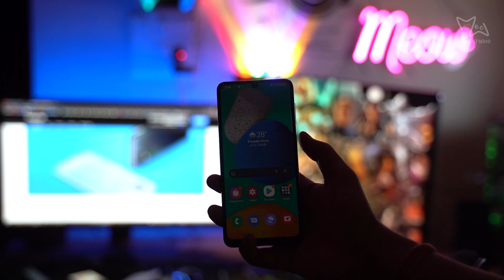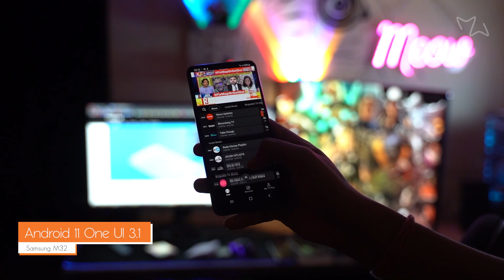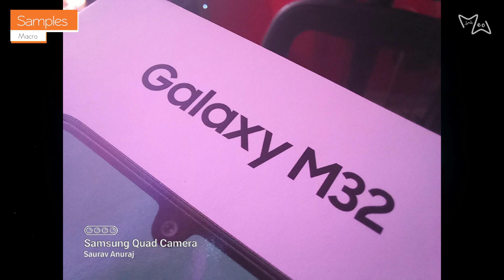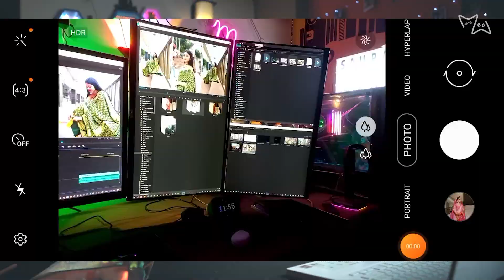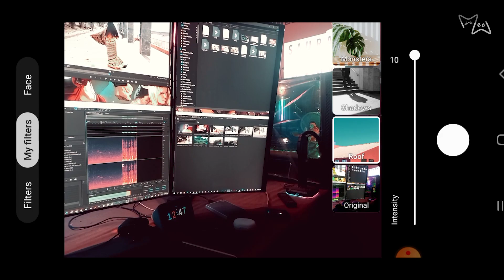Best Budget Camera Phone | Samsung M32 Camera Test by a Photographer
Meow Studio is here with a new video to get a new Phone Camera review of Samsung M32. This is our New attempt to provide you with all the details you need to know about the Samsung M32's Camera and Specs.

Price - Rs. 4GB/64GB - 14,999
            Rs 6GB /28GB - 16,999

We would like you to share your valuable feedback with us so that we can improve for better.

Thank you Shrinjal Shreya and Prince PK.